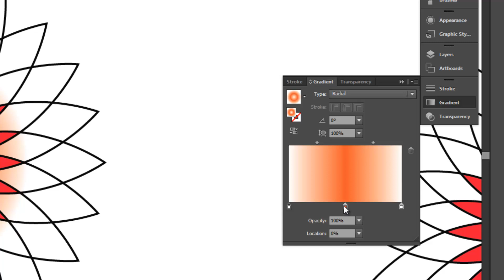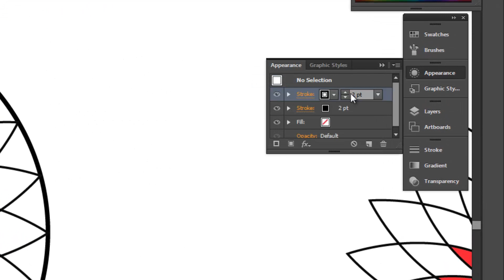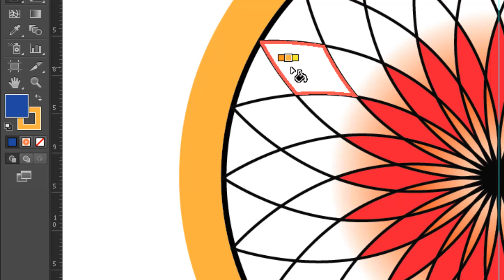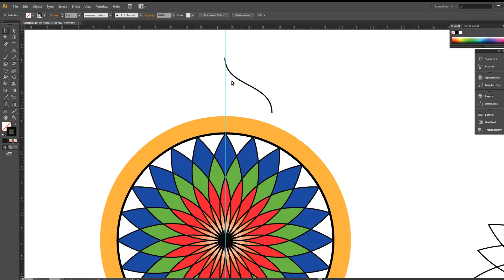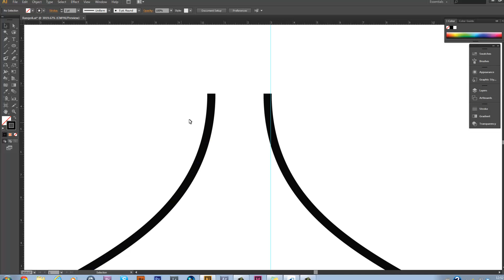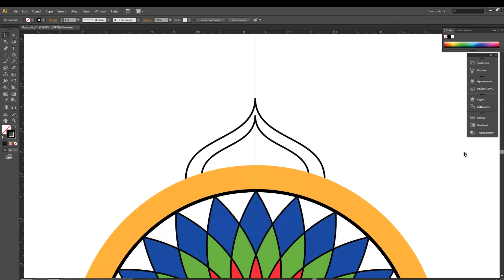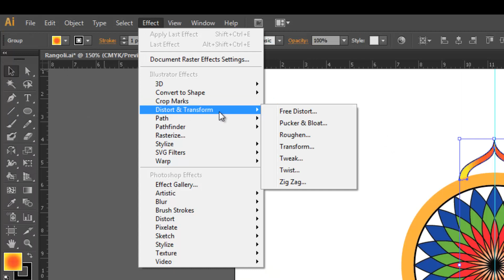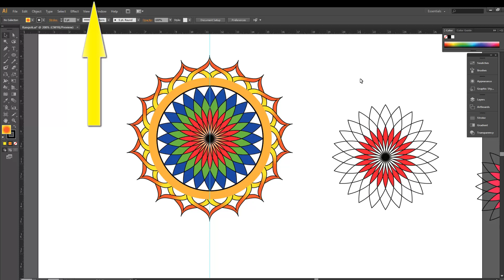Photoshop hindi tutorials, Episode 70, Rangoli Part 2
How to create Rangoli vector using Illustrator